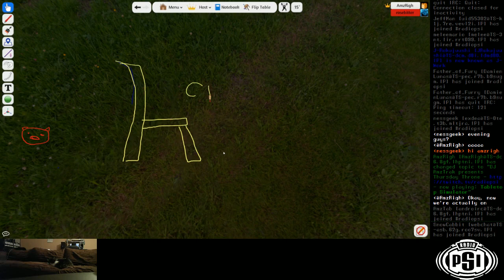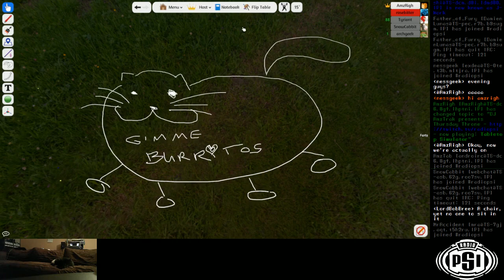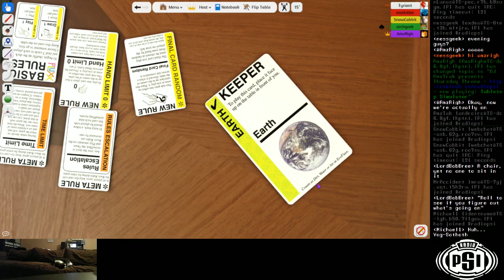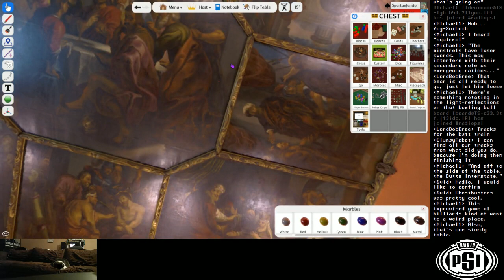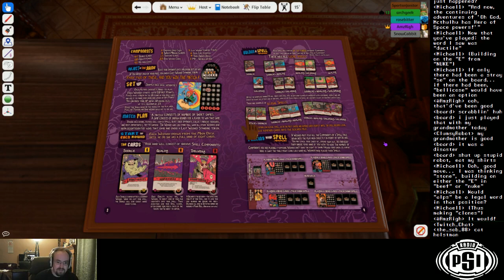Tabletop Simulator - Gimme Burritos [Thursday Throne]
Thursday Throne #76 originally streamed on the evening of July 14, 2016.